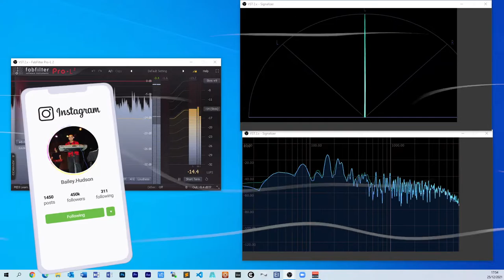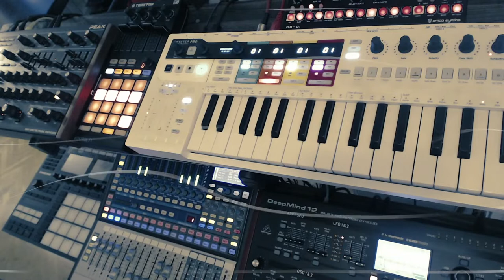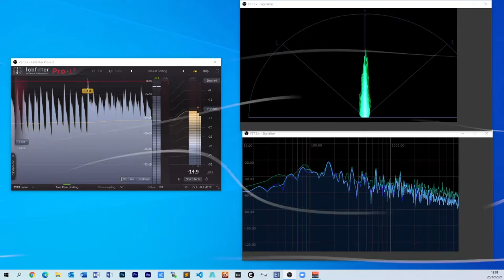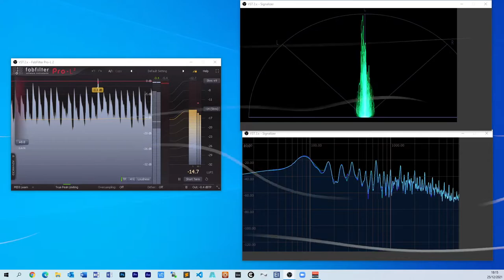🕷️ Tarántula - Drum and Bass DAWless jam at 80 BPMs 👽 LIVE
Tarántula - Drum and Bass DAWless jam at 80 BPMs